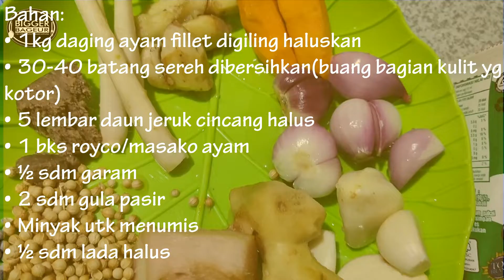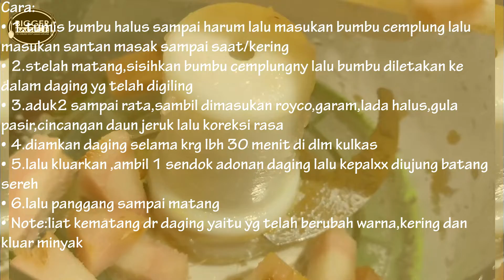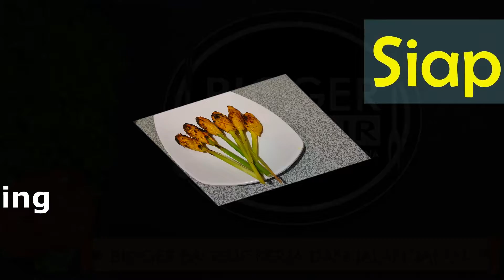✅ RAHASIA RESTORAN ❗ SATE LILIT || DAGING AYAM BERBUMBU | BATANG SERAI | KHAS BALI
Halo , Bageurs
Hari ini kita membuat sate lilit Bali.
Dibakar dengan grill diatas kompor jadi tidak mimbulkan banyak asap ya.

Sekalain mencoba grill yang didapat acara giveaway dari Catatan Nat Nat Australia.

Hasilnya mantap Mateng dengan sempurna Sate daging ayam.lilit nya,Kak.

Dading ayam fillet yang telah dikasih bumbu tumis berempah dan bumbu penyedap lainya.Utuk resep bisa dilihat langsung pada videonya.

Rasa sate ayam ini empuk dan bumbu yang meresap sehingga menghasilkan rasa enak sekali.

Biar tidak penasaran cara membuat sate ayam empuk dan lezat ini silahkan di tonton videonya sampai selesai,Kak

Terima kasih